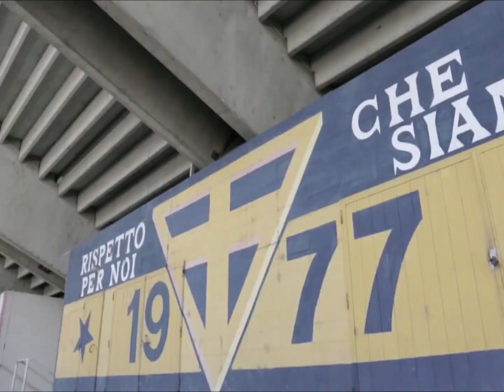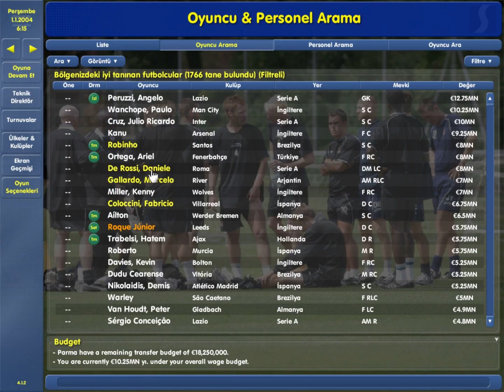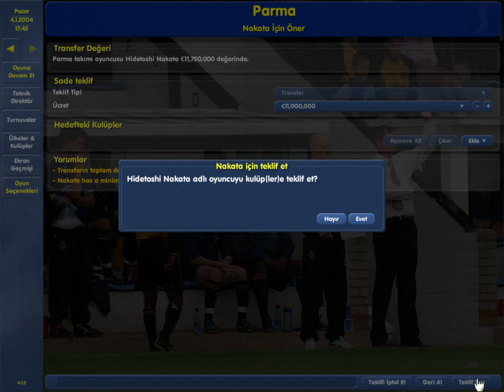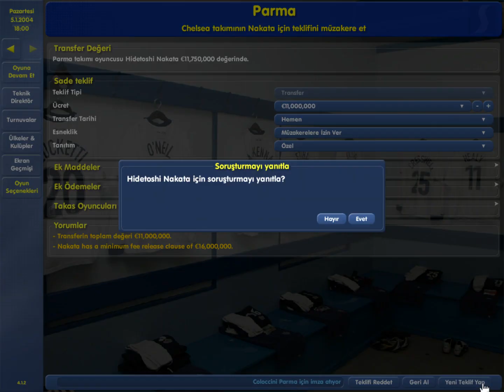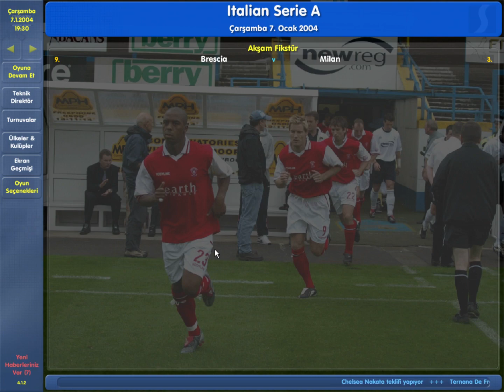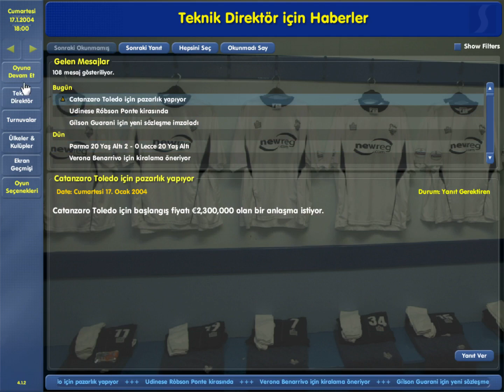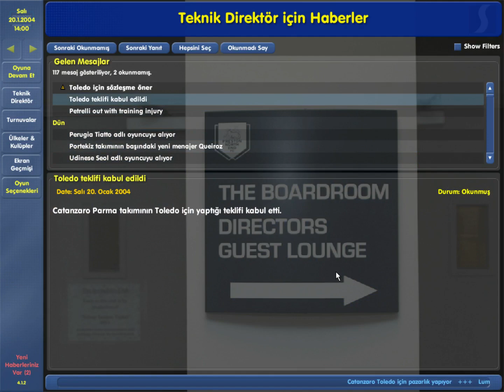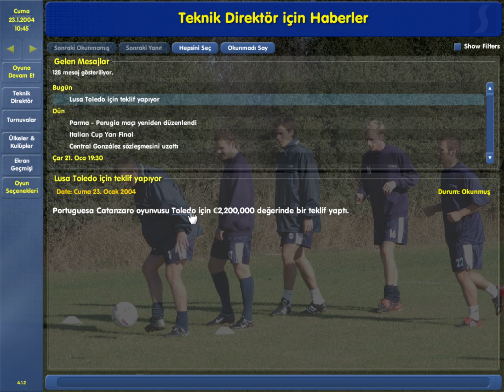Championship Manager 03/04 Parma (Bölüm 12)(Ara Transfer Dönemi Başlıyor)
⚽⚽Parma macerası devam ediyor.(Her gün saat 17.00'da yeni bölüm sizlerle buluşacaktır.)

KULLANDIĞIM EKLENTİLER:
-3D Balls FM19 v1.0 (Top Paketi)
-2D Kits 18/19 for Flutskin - Titlebar/Player Overview v.1.0